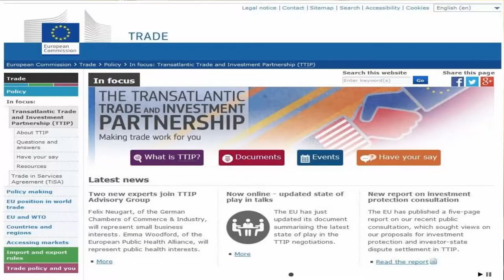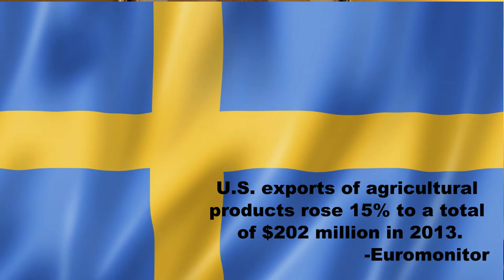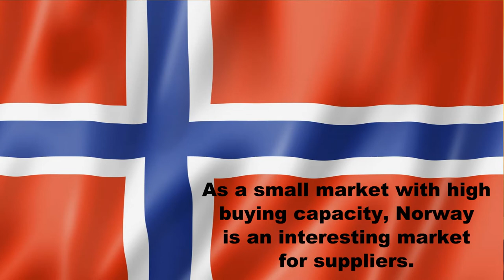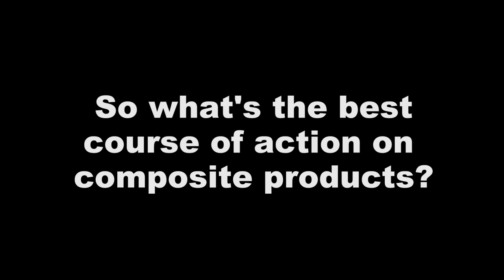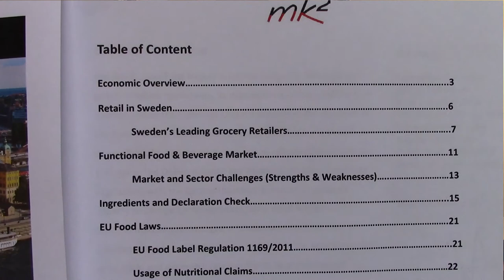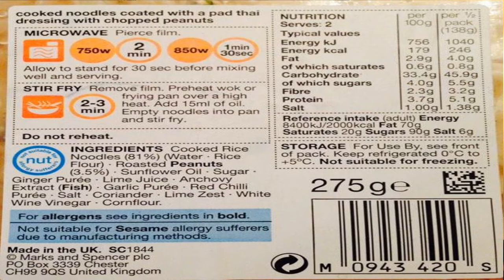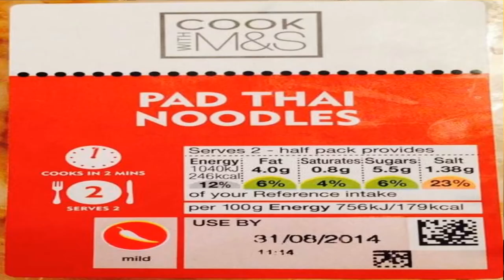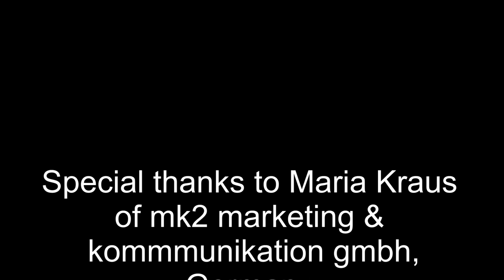Export Intelligence Video Series - Europe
Take a look at the European market’s food industry and latest trends. Get insights on the changing EU labeling regulations, opportunities in Norway and Sweden as well as best practices for approaching the market for exports.